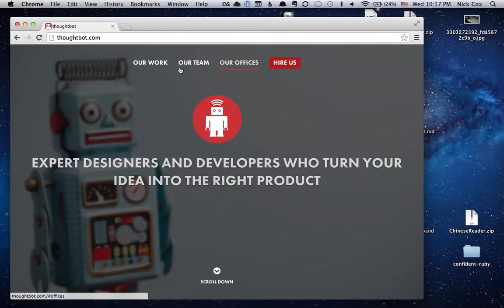Chrome Rendering bug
A possible rendering bug in Chrome?